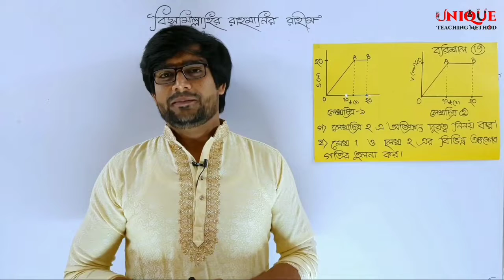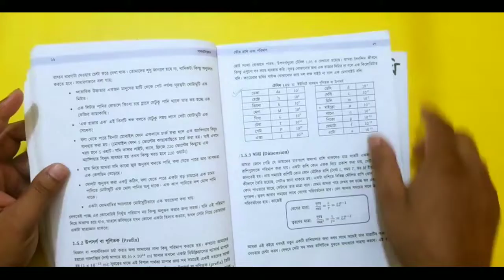মাত্রা ও একক নির্ণয় সহজ পদ্ধতিতে | SSC Physics Chapter 1| Delowar Sir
SSC Physics Chapter 1 | মাত্রা ও একক নির্ণয় | Delowar Sir